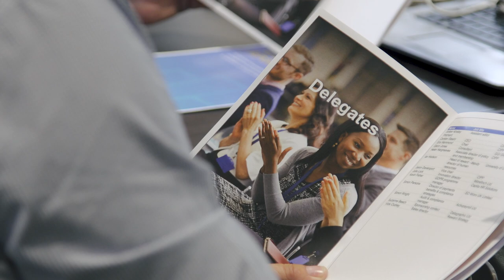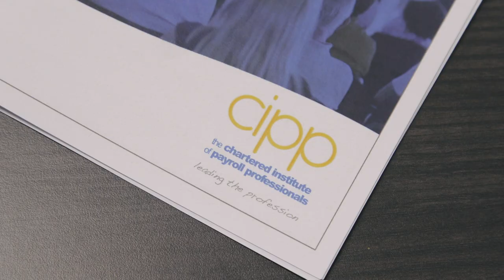CIPP National Payroll Week 2018